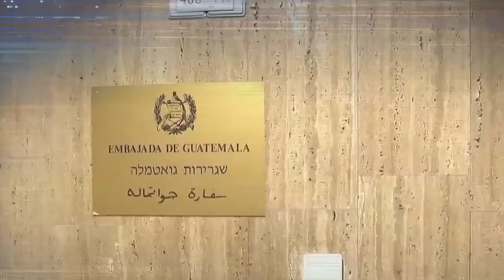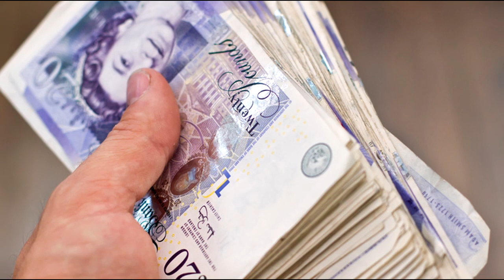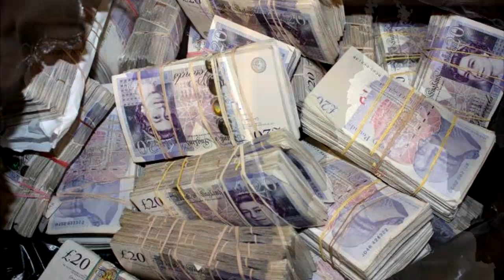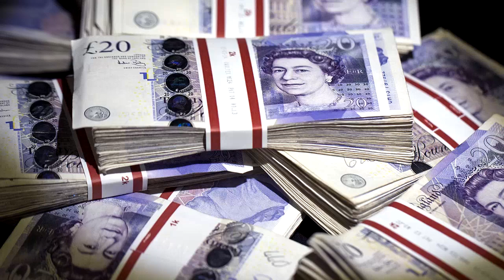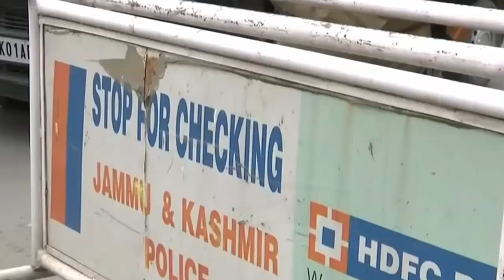Wararkii ugu Danbeeyey Raysal Wasaaraha Hindiya oo Booqday kashmiir & Xaalada Say isku bedeshay